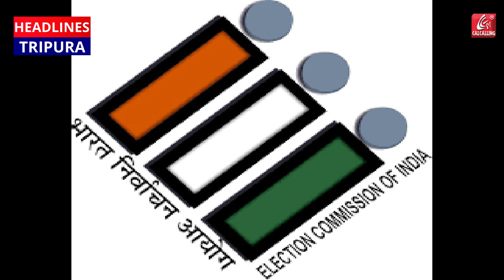Suvendu Adhikari: দল বললে ভবানীপুরেও মমতার বিরুদ্ধে প্রার্থী হতে প্রস্তুত, জানিয়ে দিলেন শুভেন্দু.